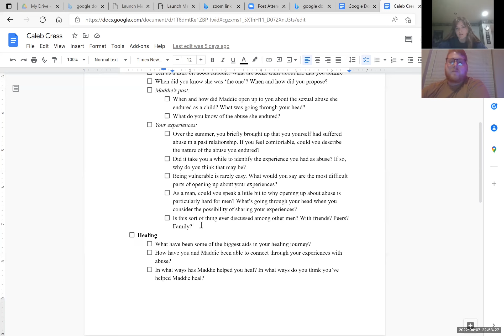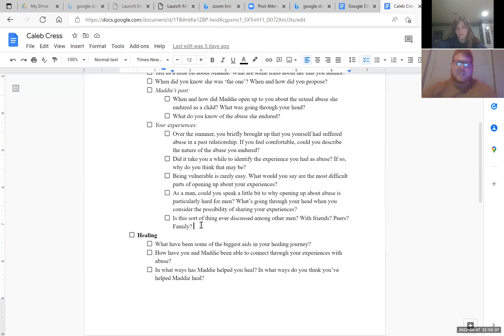Bird Bites: Caleb’s Story (TW: SA, Domestic Violence)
Paper Birds: April is sexual assault awareness month, and last night I had the honor of sitting down with my friend and Maddie’s fiancé, Caleb Cress, where he opened up about his own experiences dealing with emotional, physical and sexual abuse at the hands of an ex-partner. Both Caleb and Maddie’s stories are a part of our ongoing project, “Paper Birds” surrounding trauma.

There’s a false belief out there that men can’t be victims of abuse and women can’t be perpetrators. It’s a narrative that has stopped male survivors from coming forward about their experiences, and fueled the stigma surrounding an issue already rampant with misplaced feelings of guilt and self-blame.

Caleb, I can’t thank you enough for taking the time to talk with me. Sharing our stories is what brings us together, and I can only imagine how much comfort and validation other male survivors will find in hearing yours.

….more clips on the way!

PAPER BIRDS SOCIALS